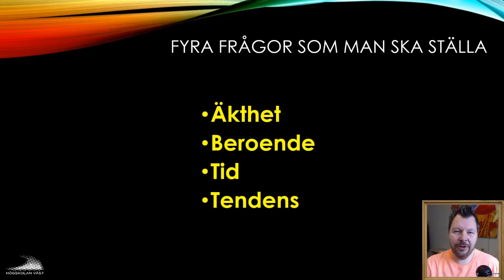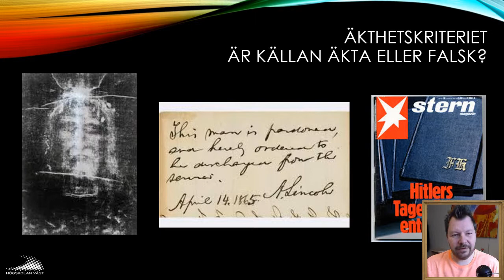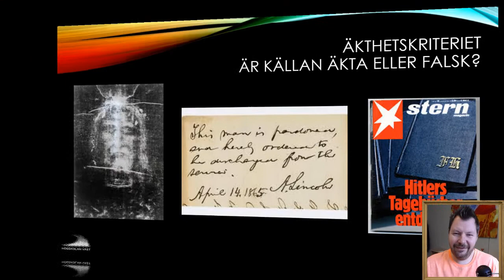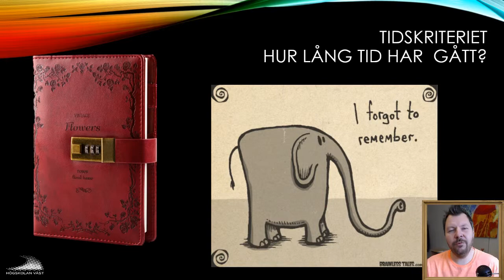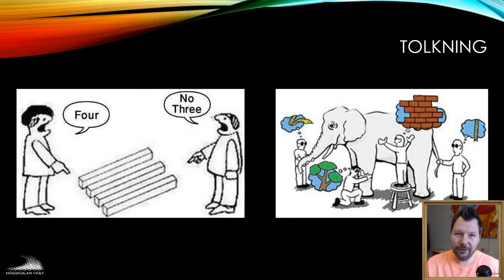SIN100 2019 8.1.2 Frågor att ställa sig